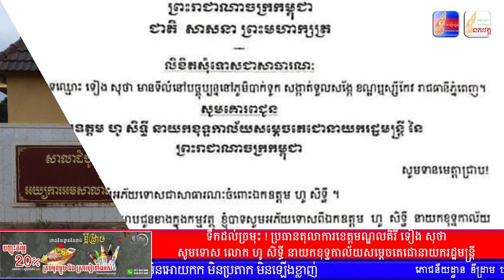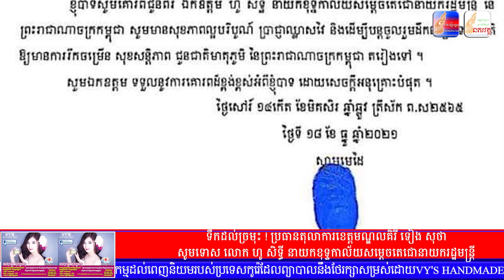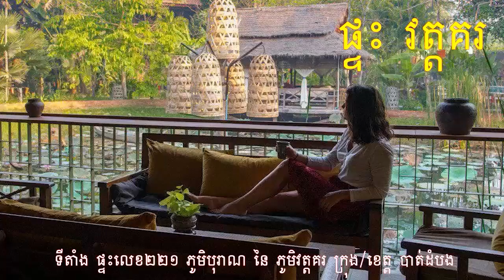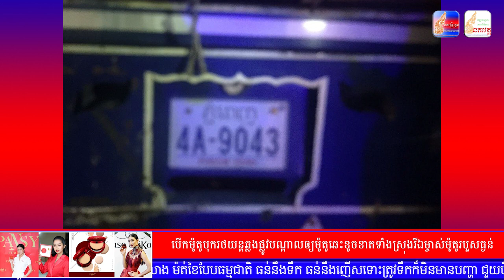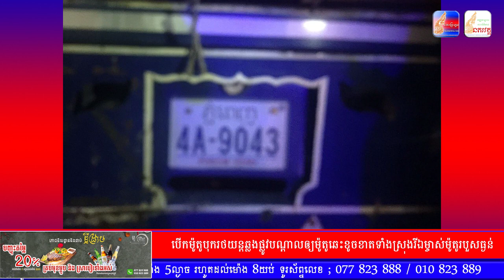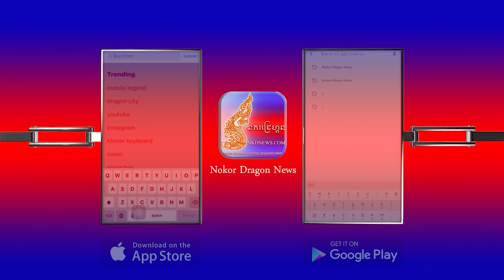សរុបព័ត៌មានពេលល្ងាច : ជាតិ និង អន្តរជាតិ សំខាន់ៗប្រចាំថ្ងៃ